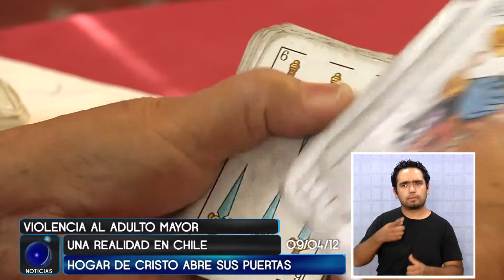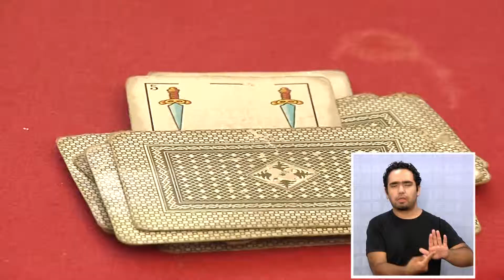VIOLENCIA Y ABANDONO, MALES QUE SUFREN LOS ADULTOS MAYORES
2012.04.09: fiscalizar los hogares de ancianos, crear políticas publicas que lo protejan  con el tema de sus sueldos , sus derechos a una buena atención en salud, entre otros, son los puntos importantes para evitar pasar a llevar y abandonar a los adultos mayores.